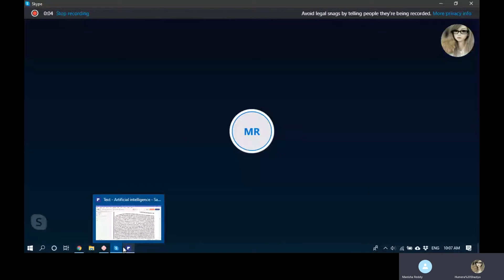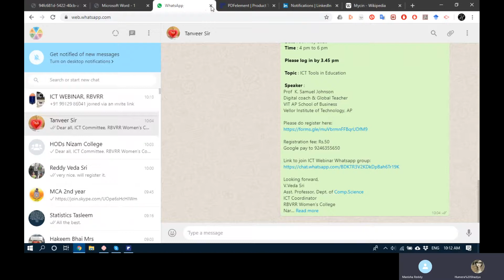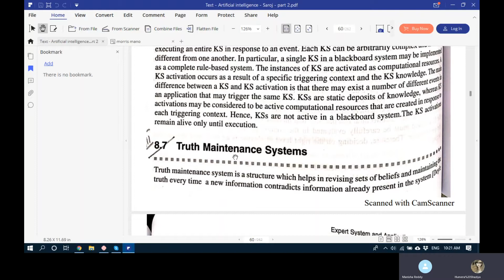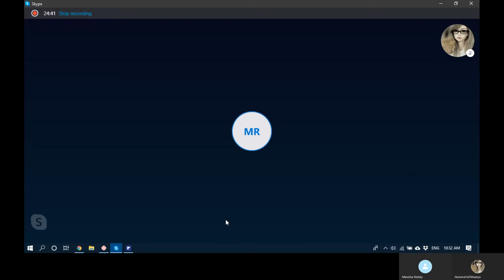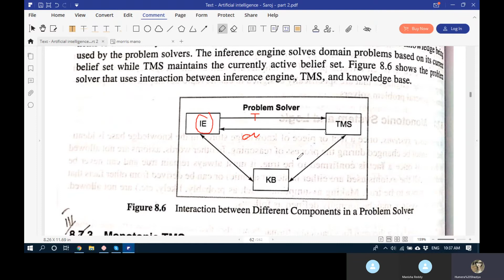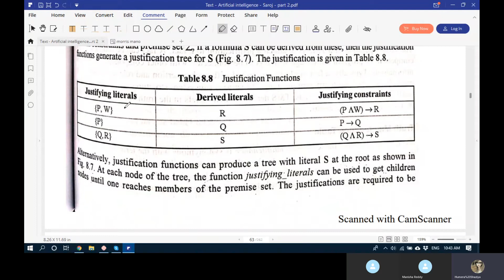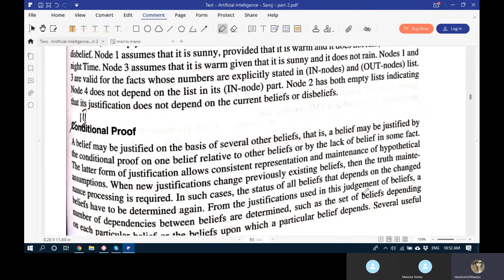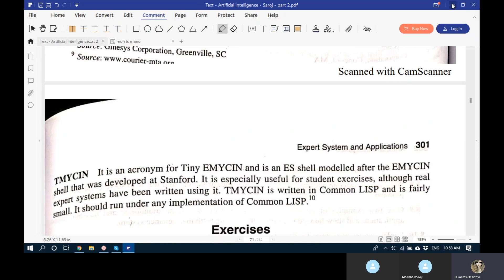ai30 4 2020